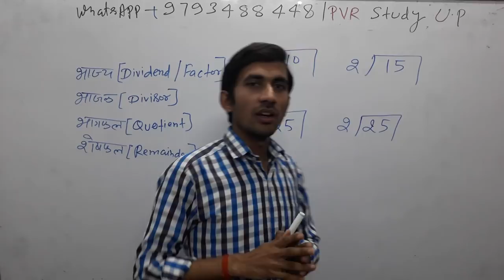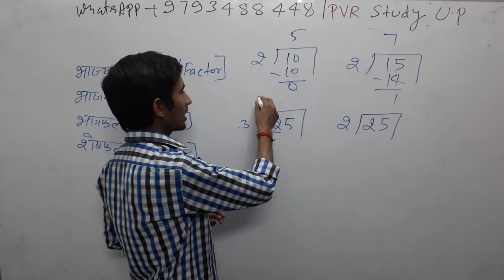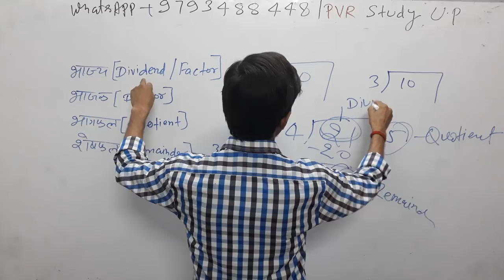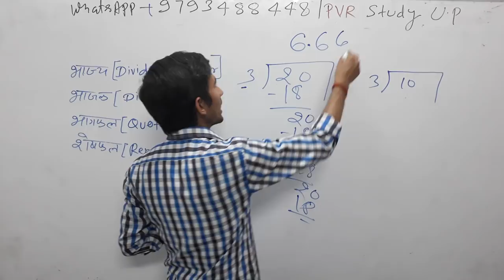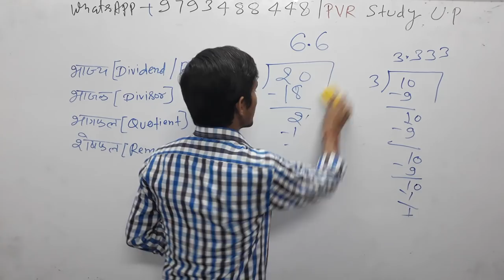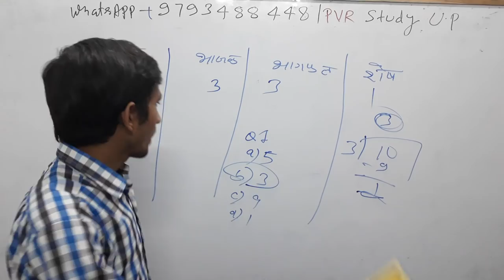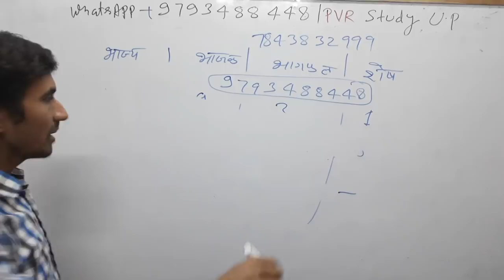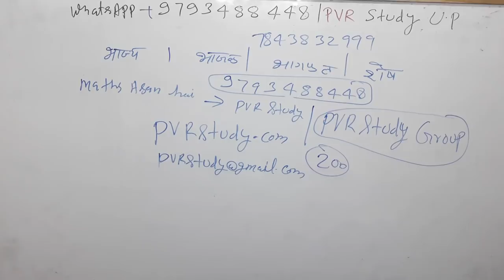7:00Pm✔Zero Level maths|🍎Part_23💖Basicmath|guna,पढ़ाते नहीं सिखाते हैं🙌bsicbhag